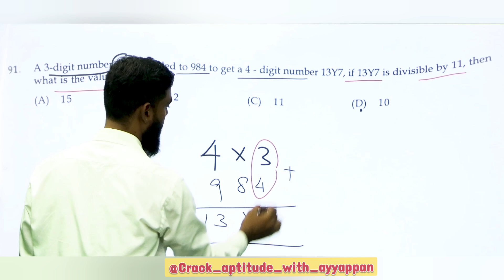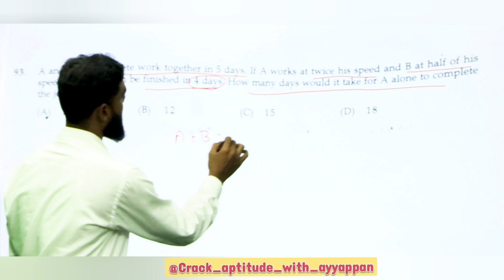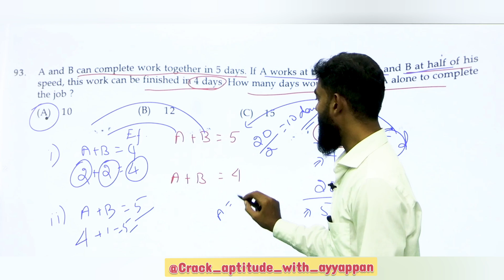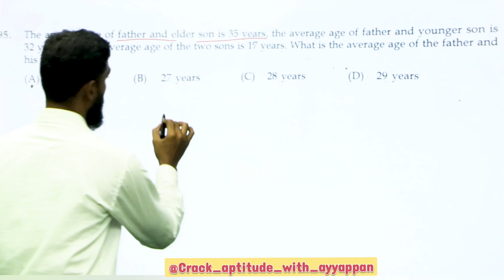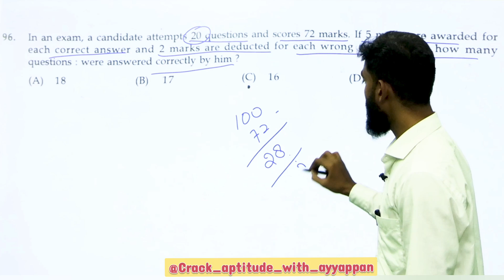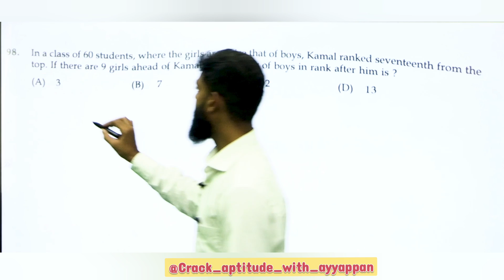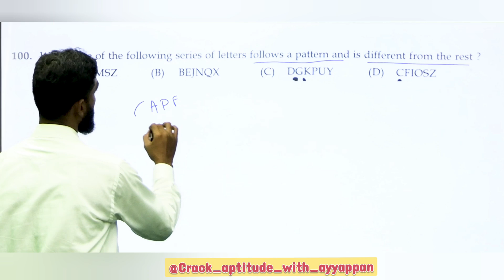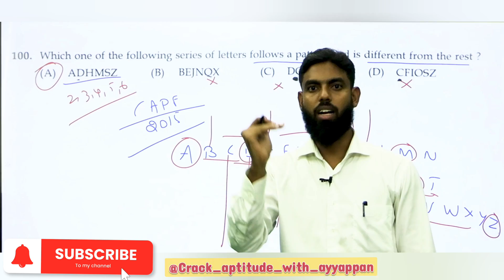Naan mudhalvan-2024 | Answer Key | Mr.Ayyappan sir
Hi Aspirants,
It is the best platform to learn Aptitude skills and shortcut methods and various approaches to solve Aptitude Questions. It is useful for various competitive exams like UPSC, TNPSC, Banking, SSC, CAPF, CISF etc.,

Mr. Shri lyyappan, a distinguished CSAT (Civil Services Aptitude Test) faculty member with over a decade of experience, is renowned for his expertise in teaching effective shortcuts and strategies for aptitude questions. His innovative methods and deep insight into the exam's intricacies make him a sought-after mentor for aspiring civil servants.
Time Codes:
0:00 - Intro
0:18 - Q.No - 91
1:50 - Q.No - 92
3:01 - Q.No - 93
5:15 - Q.No - 94
7:04 - Q.No - 95
8:36 - Q.No - 96
9:54 - Q.No - 97
11:52 - Q.No - 98
12:58 - Q.No - 99
14:10 - Q.No - 100
16:04 - All the best